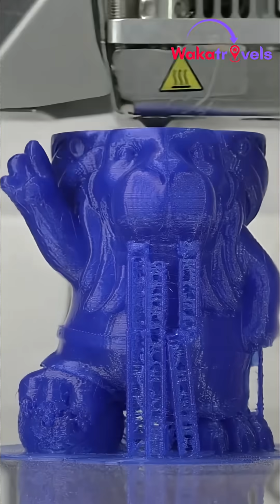2050: Nanotechnology and 3D Printing Will Change Life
Nanotechnology could put computers directly into brains, and 3D printing will advance to printing homes and transportation. The possibilities of a tech-filled 2050 are truly infinite.